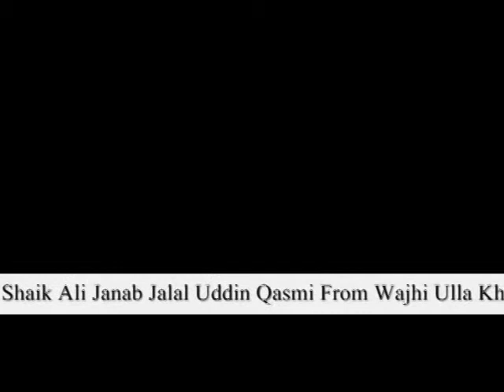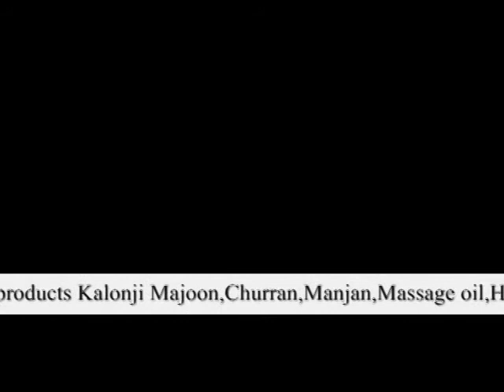Tafseer Parah No. 28 | Allama Jalaluddin Qasmi